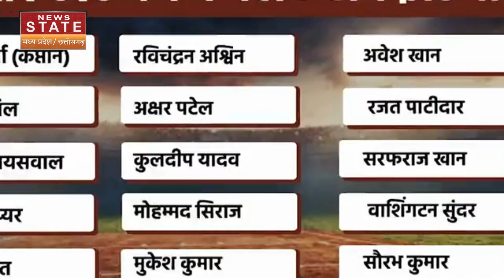IND vs ENG: इंग्लैंड को धूल चटाएगा Uttar Pradesh का ये खिलाड़ी | Sourabh Kumar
इन दोनों चोटिल खिलाड़ियों की जगह टीम ने सरफराज खान, वॉशिंगटन सुंदर और सौरभ कुमार को टीम में शामिल किया है. सरफराज खान और वॉशिंगटन सुंदर के बारे में तो आप पहले से ही जानते होंगे लेकिन शायद आप सौरभ कुमार का नाम पहली बार सुन रहे हैं. इस वीडियो में हम आपको बताएंगे कि सौरभ कुमार कौन हैं और उन्होंने सरकारी नौकरी छोड़कर क्रिकेट खेलने का फैसला कैसे किया। दरअसल, सौरभ कुमार ने अब तक आईपीएल का एक भी मैच नहीं खेला है.

In place of these two injured players, the team has included Sarfaraz Khan, Washington Sundar and Saurabh Kumar in the team. You might already know about Sarfaraz Khan and Washington Sundar but perhaps you are hearing the name of Saurabh Kumar for the first time. In this video we will tell you who Saurabh Kumar is and how he decided to leave government job and play cricket. Actually, Saurabh Kumar has not played a single match of IPL till now.